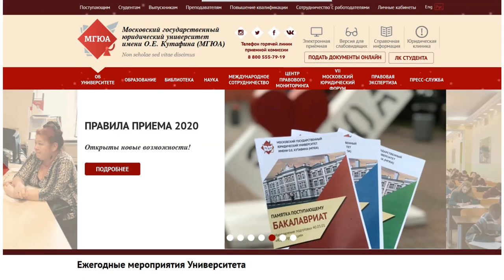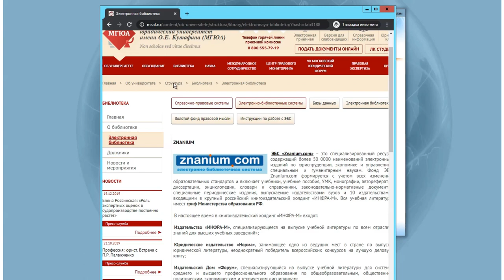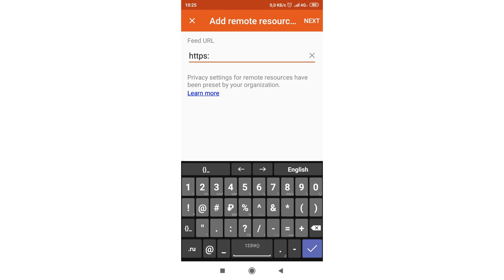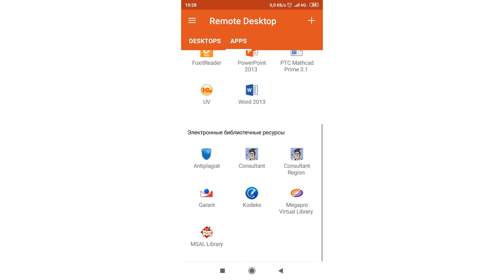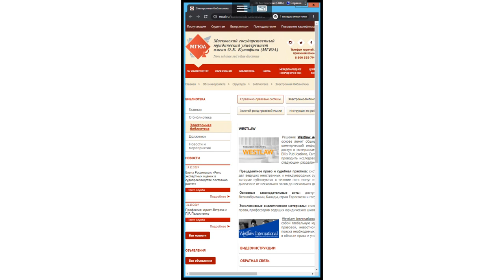Удаленный доступ к электронным ресурсам Библиотеки МГЮА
* Подключение к удаленному рабочему столу с ПК и мобильных устройств